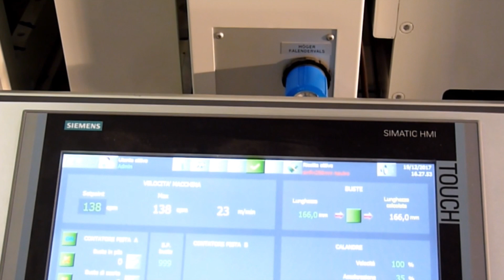SA V - linked bags